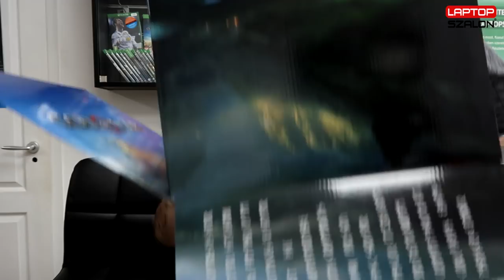🚕​​💗EZT HÁZHOZ VISZEM NEKED HA MEGNYERED!💗​🚕| NYEREMÉNYJÁTÉK!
♣♣♣ELÉRHETŐSÉGEIM ♣♣♣